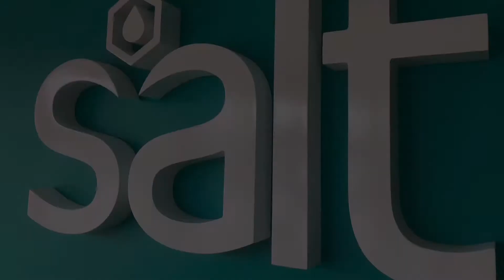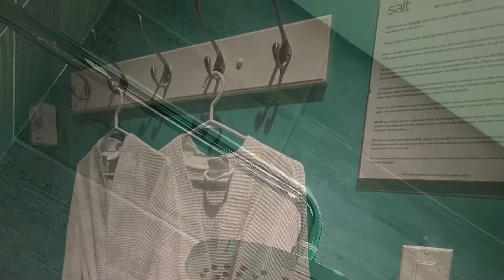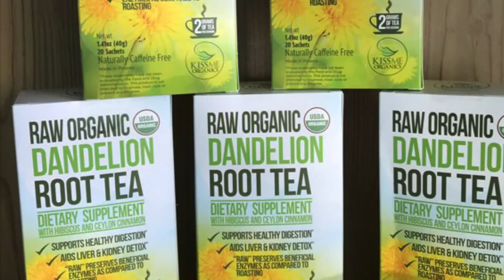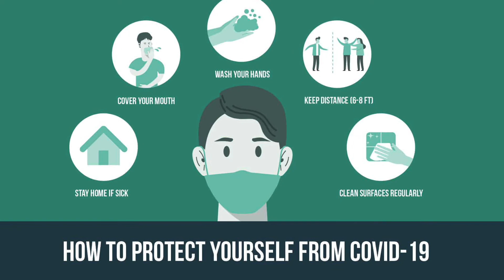Take a tour of Salt Wellness Centre.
Find out what Salt Wellness is all about and what we offer. Salt is a unique  healing centre offering both wet and dry salt therapy as well as Infrared Sauna Therapy, Registered Massage Therapy and Pain Free Chiropractic services. Wet salt therapy, also known as Floatation Therapy or sensory deprivation is known for its impact on healing and resetting the nervous system. This therapy provides pain relief, stress and anxiety relief, improved sleep and improved immunity from the deep relaxation that it promotes. Dry Salt Therapy, also known as Halo Therapy, is known for its antibacterial, antiviral and anti inflammatory properties. It is commonly used to treat both lung and skin disorders as well as to boost the immune system.